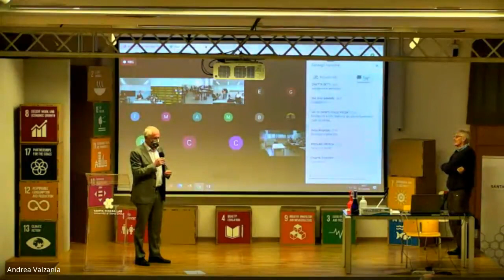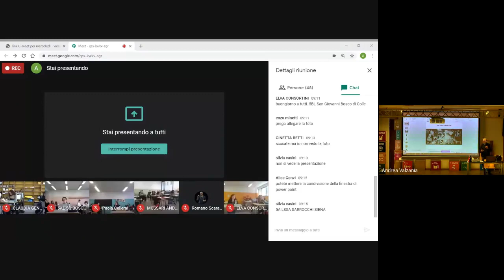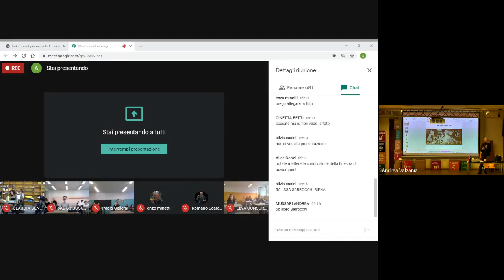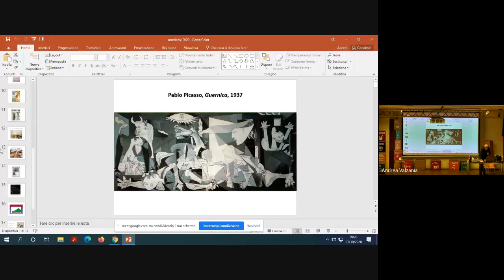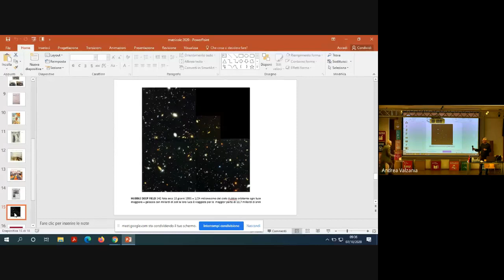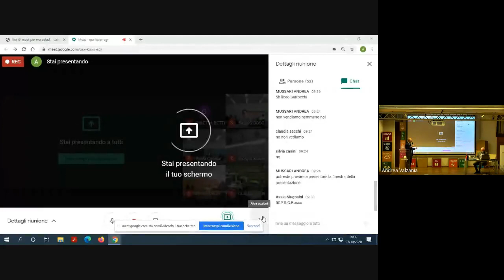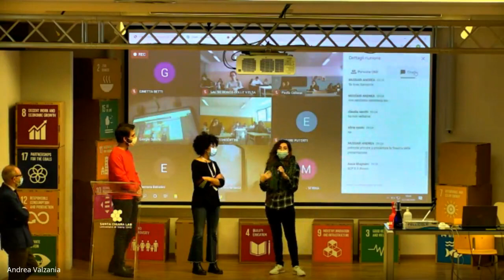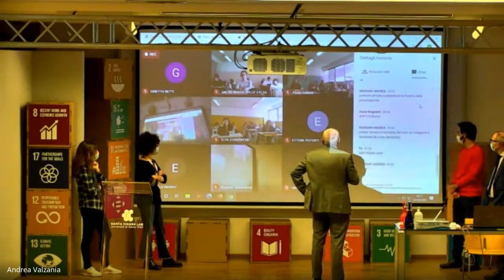Guernica: come Freud e Einstein possono stare dentro un quadro . Prof. Giovanni Gozzini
Lezione magistrale tenuta dal professor Giovanni Gozzini del Dipartimento di Scienze sociali, politiche e cognitive